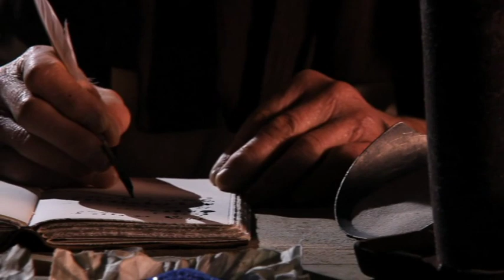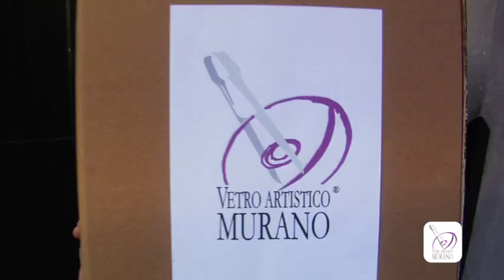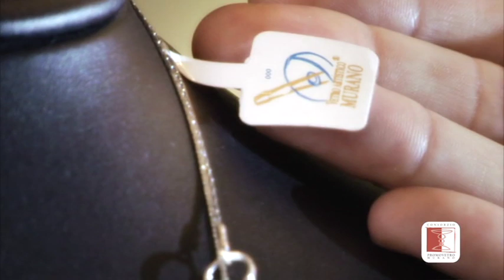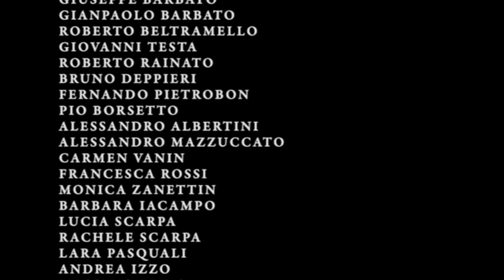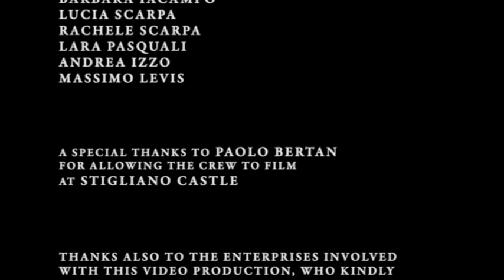Murano: between Water and Fire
This is a documentary produced by Consorzio Promovetro in order to share the knowledge about Murano Island and the Glass making history and Industry. This video shows how deep in the past goes the tradition of glass making in Murano goes and why is so important to safeguard this tradition by only buying original Murano Glass objects labeled with the official seal of guarantee "Vetro Artistico® Murano" .